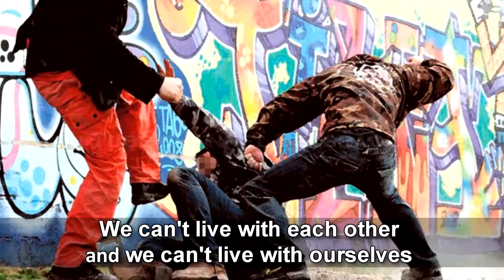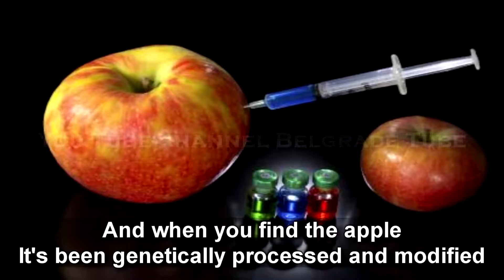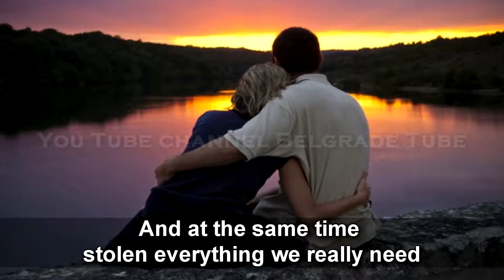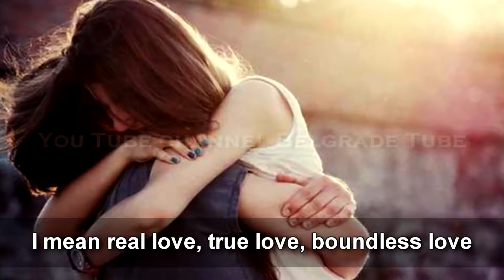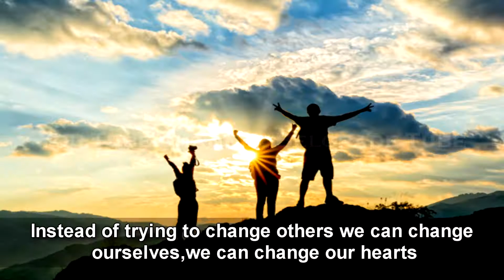The World of Chaos! Shocking true! (MUST WATCH)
The world is coming to an end...
And the path towards a new beginning starts within you!